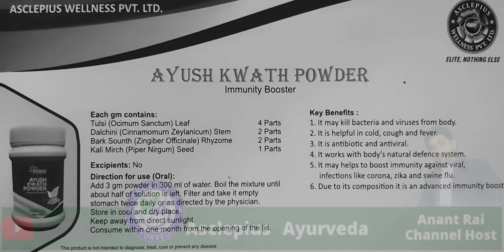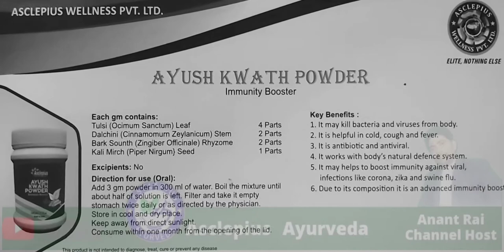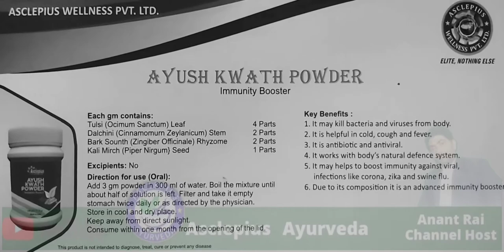Anti bacterial and viral || Awpl Ayush Kwath Powder || इस्तेमाल करने का सही तरीका || Full details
Ayush Kwath powder kya hai ise kaise istemal kre